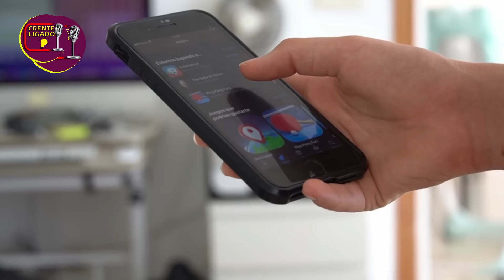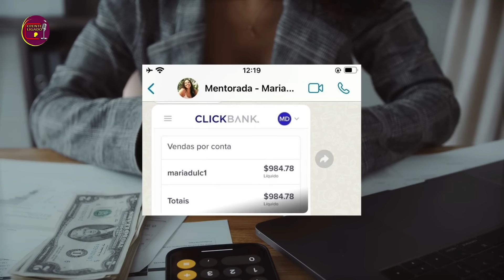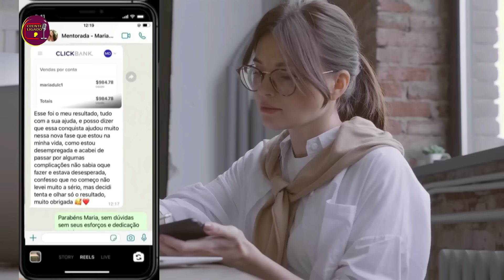NOVO AUDIO VAZADO APOSTOLO RINA EXPULSA MULHER DA CAPA E XINGA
Vazou Áudio CABELUDO Do Apostolo Rina Quebrando Pau Com a Esposa